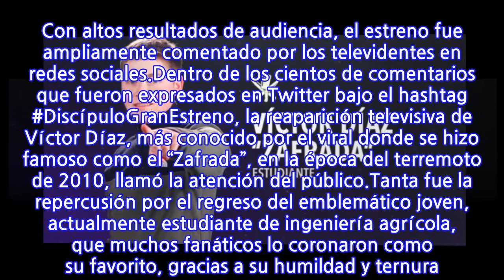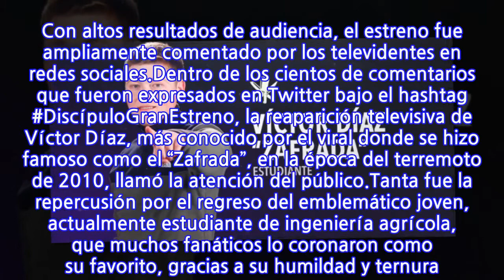Víctor “Zafrada” Díaz se convirtió en el favorito del público tras estreno de...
La noche de este jueves 22 de julio, fue estrenado en la pantalla de Chilevisión una nueva temporada de su programa gastronómico, que tiene en la animación a Emilia Daiber y en el rol de chefs a Ennio Carota, Sergi Arola y Carolina Bazán. Con altos resultados de audiencia, el estreno fue ampliamente comentado por los televidentes en redes sociales.Dentro de los cientos de comentarios que fueron expresados en Twitter bajo el hashtag DiscípuloGranEstreno, la reaparición televisiva de Víctor Díaz, más conocido por el viral donde se hizo famoso como el “Zafrada”, en la época del terremoto de 2010, llamó la atención del público.Tanta fue la repercusión por el regreso del emblemático joven, actualmente estudiante de ingeniería agrícola, que muchos fanáticos lo coronaron como su favorito, gracias a su humildad y ternura. “Denle el premio, lo damos por ganador desde ya”, se lee en uno de los posteos.Otros televidentes también hicieron alusión al fallecido animador Felipe Camiroaga, con quien Díaz pudo compartir cuando aún era un niño. “No puedo evitar acordarme de Felipito, porque era su regalón”, expresó una twittera.A continuación, los dejamos con algunos de los comentarios que aplaudieron a Víctor Díaz:
INFORMATION
• Source: fotech